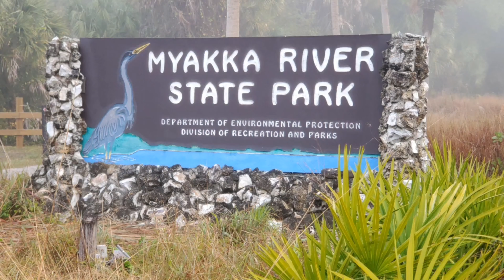Kayaking ALLIGATOR INFESTED Myakka River Down To Deep Hole!!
Join me as I enter the Myakka river state park and paddle down the Myakka river all the way down to the famous "deep hole" where HUNDREDS of alligators can be seen. Deep hole is a huge sink hole where the Gators love to hang out and catch sun on the banks and literally almost lay on top of each other theres so many of them! This day we saw at least 200 throughout our day and I got some really good footage of them in their natural habitat. Come on! You know you want to! :)